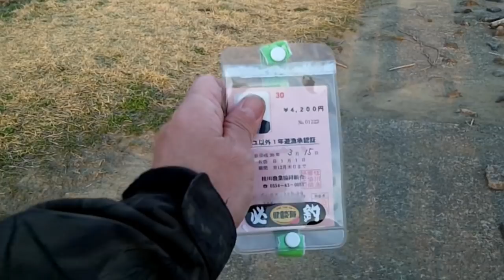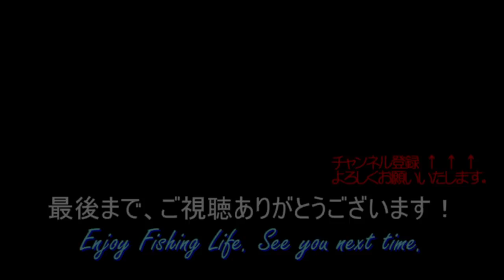早春のヤマメ釣り「オイカワ釣りに行ったらヤマメが釣れた！」健啖隊ネット隊員（y.katsu)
3月トラウト解禁！で、春の息吹を感じに山梨県上野原島田湖に釣りに行って来ました。
と言っても、まだニジマス放流前なので、オイカワでも釣ろう！と出かけたのですが、色んな魚が釣れました。
アイツも、あいつも、アイツ！も釣れましたよ～！

桜はまだでしたが、春の息吹を感じた、楽しい釣りでした。

釣った魚はもちろん料理して食いましたよ！旨かった～！

音楽提供：フリー音楽素材 H/MIX GALLERY：甘茶の音楽工房